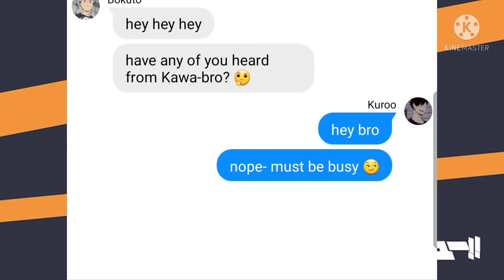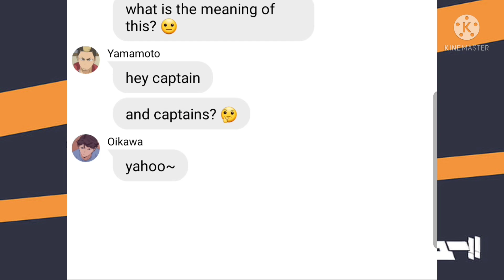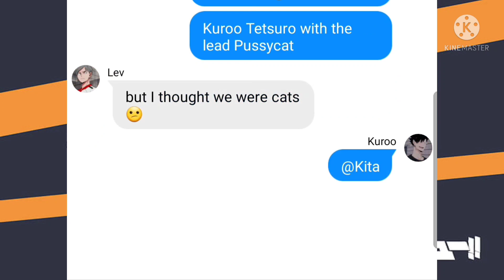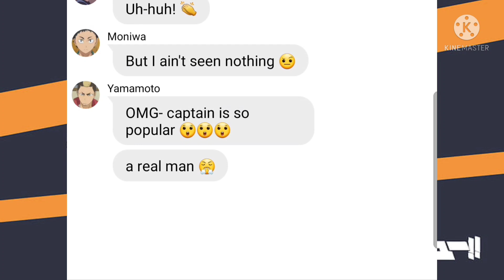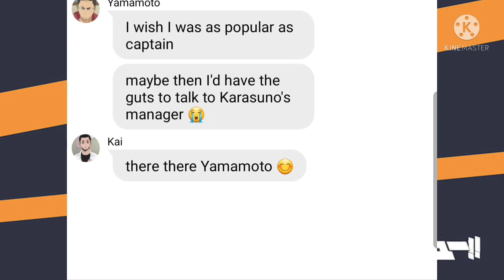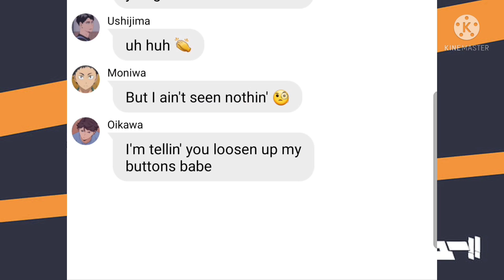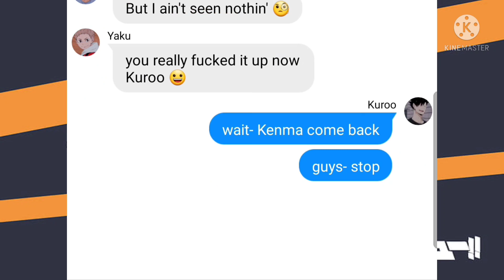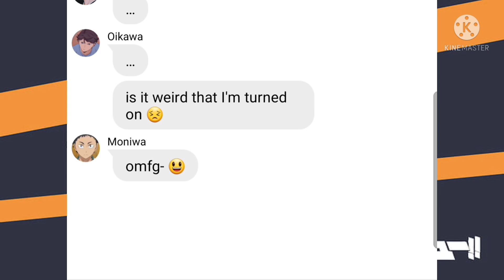Kuroo got bitches & Jealous Kenma | Kuroo Lyric Prank Confession part 1 | Haikyuu texts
(ﾉ◕ヮ◕)ﾉ*:･ﾟ✧
This video is part of the Captains Confessions series.

In this AU, all third year captains start off as single and get together with their significant other through a series of lyric pranks.

I added a little bit of a twist to the lyric prank confession part, by not having them confess through lyric pranks but rather by having the other captains simp for them so they can get a reaction out of their crush.

Current parts and upcoming videos with ships:
Oikawa and Kuroo get the captains to confes? 😲 || Haikyuu Confessions Origins
Oikawa’s “Confession”: Oikawa Harem? Jealous simps? || Carry Out lyric prank
Oikawa's "Confession": The Simps Revenge? Will IwaMatsuHanaOi sail? // Haikyuu Lyric Prank
》Kuroo got bitches & Jealous Kenma // Haikyuu Confessions // Lyric Prank - Buttons by Pussycat Dolls
Kenma’s Reply
Bokuaka
Daisuga
Ushiten
KamaMoni
AranKita

(ﾉ◕ヮ◕)ﾉ*:･ﾟ✧ Songs Used In Video’s Prank

(ﾉ◕ヮ◕)ﾉ*:･ﾟ✧ Songs Used In Video’s Intro